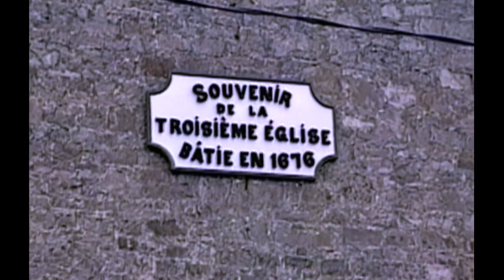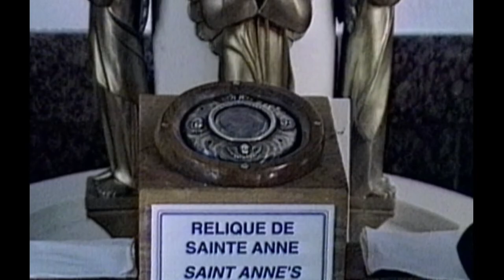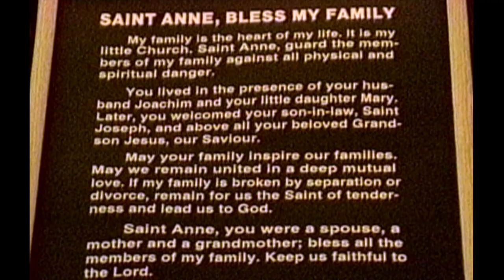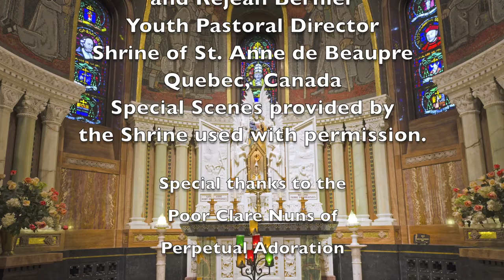Saints Anne and Joaquim